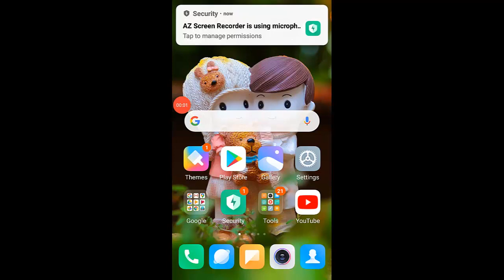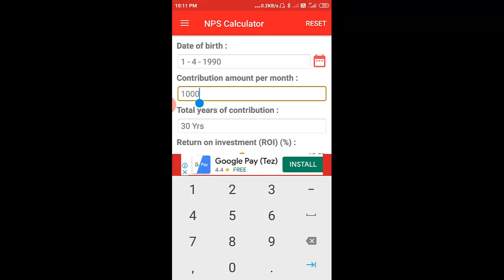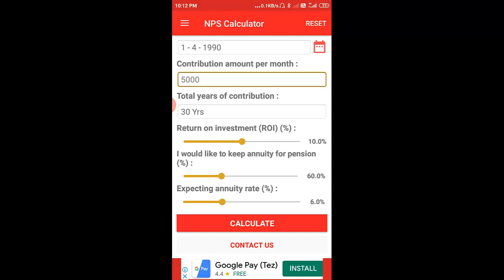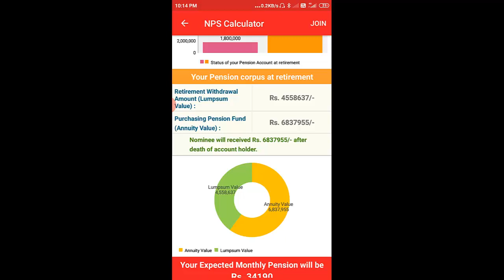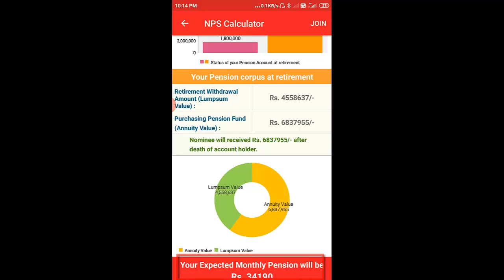How much pension will I get from NPS?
Hi friends, in this video I tried to give an idea on 'how much pension will I get from NPS?' If you are a NPS customer then you can calculate and get an idea on 'pension calculation in NPS'. To know the calculation watch this video till end and follow the process.